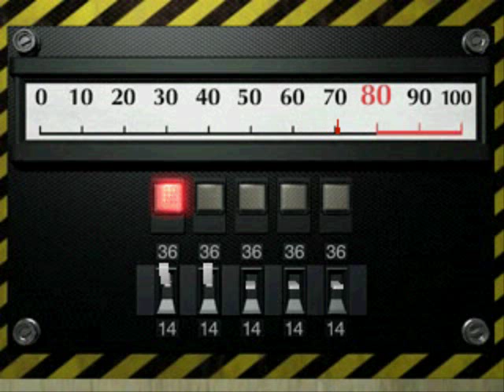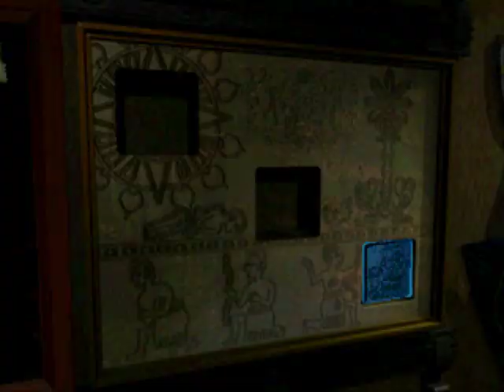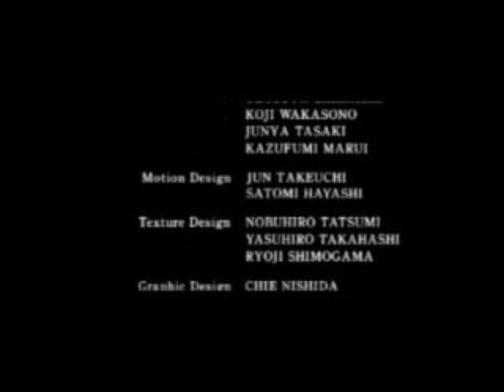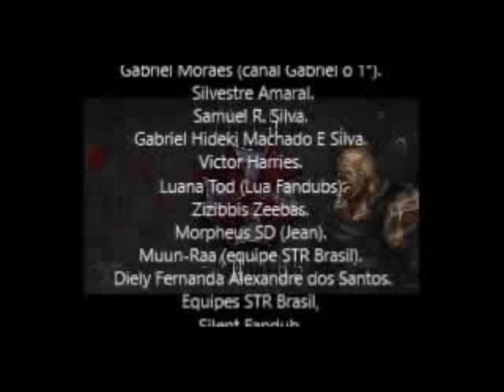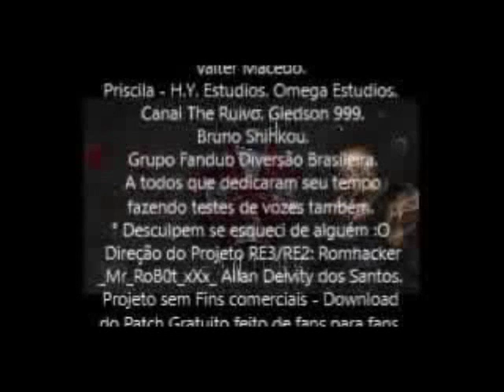🔵 Resident Evil 2 Dual Shock Claire